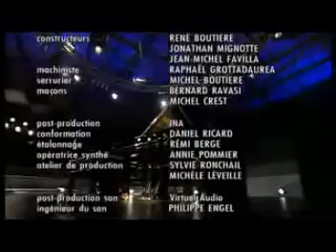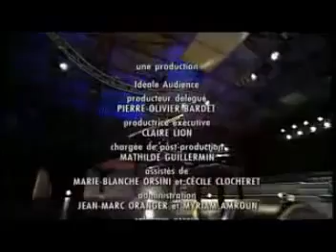Berezovsky - Liszt:Transcendental Etude No 12 ''Chasse-Neige"